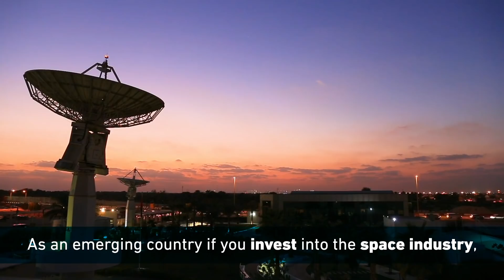UAE Government invests billions in aerospace to diversify its economy and inspire Emirati youth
The UAE has invested US $22 Billion in growing its aerospace industry in just three years (since 2017) as part of its quest to become a leading state in the space sector. As a result, space tech companies like Precious Payload, an online service helping teams plan and execute missions to launch satellites to space, are taking off in Dubai. Founder and CEO, Andrey Maksimov, talks about aerospace and key projects such as Mars Hope Mission, Hazza Al Mansouri’s eight-day stay at the International Space Station and job creation.
“By investing into the space industry, you actually invest into your youth. In fact, the UAE has created 1,500 jobs far. The government is also supportive of international companies wanting to open up regional headquarters here.” Dubai is also to host the International Astronautical Congress (IAC) 2020, the number one space conference around the world.